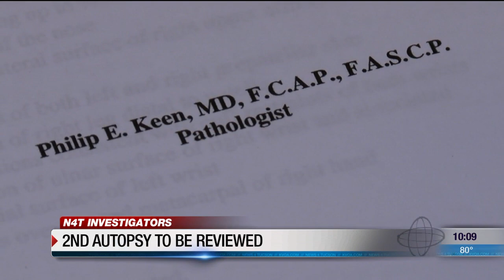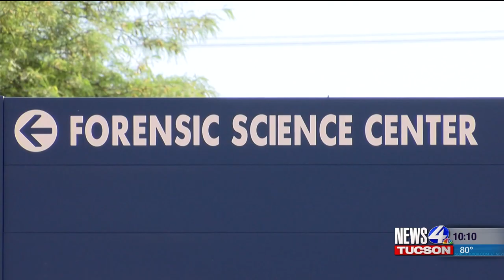2nd autopsy to be reviewed